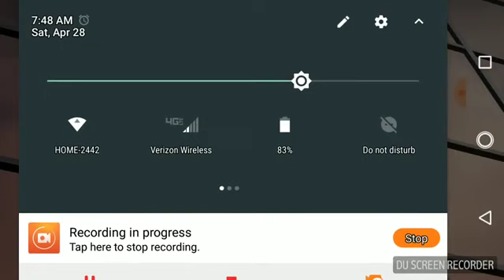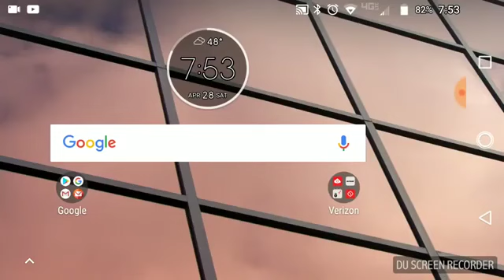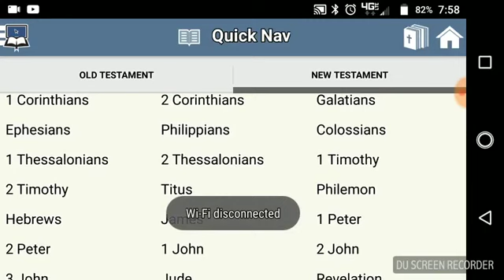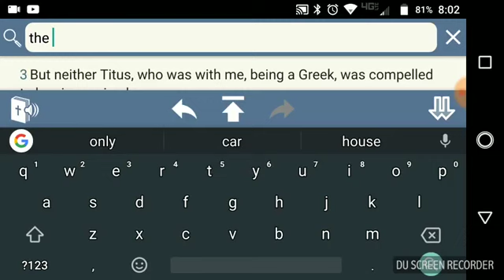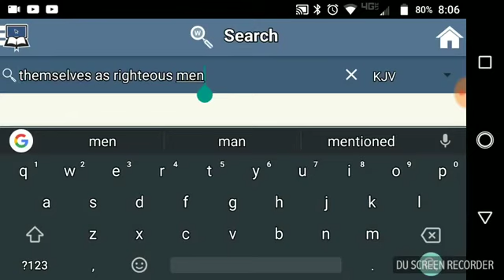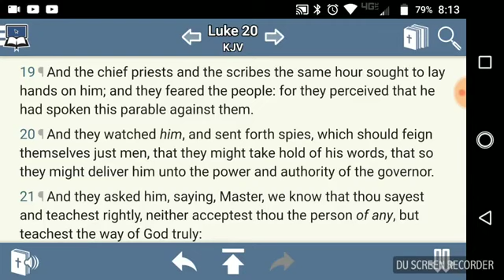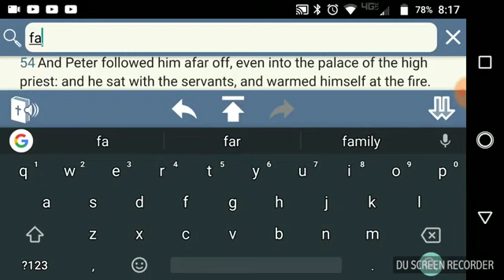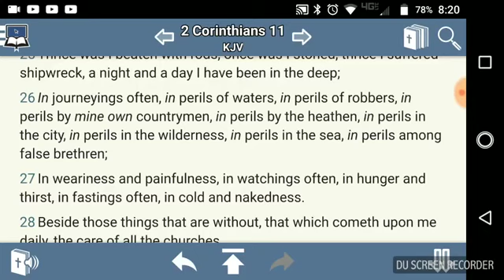Spies and False Brethren!{Daily Edification Daily Exhortation}